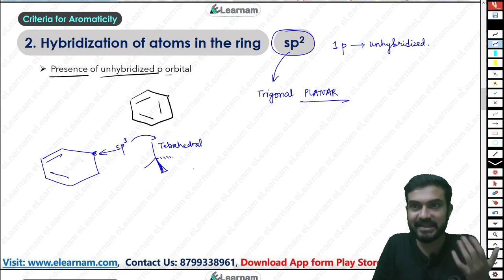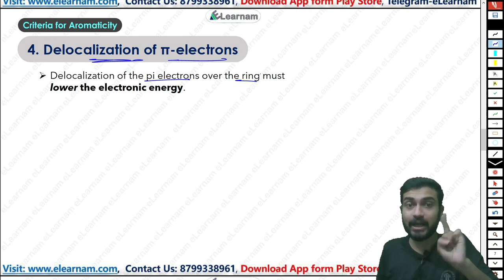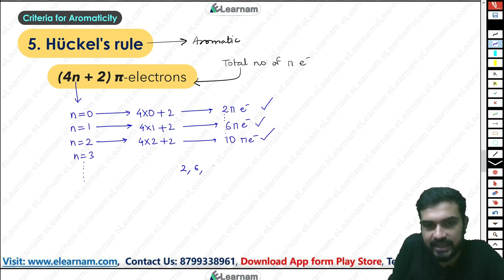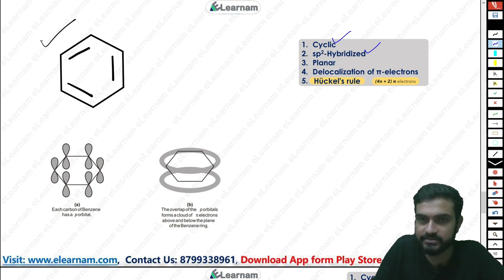Aromaticity Part-2 | Chemistry | GATE XL | Sounak Sinhababu | eLearnam